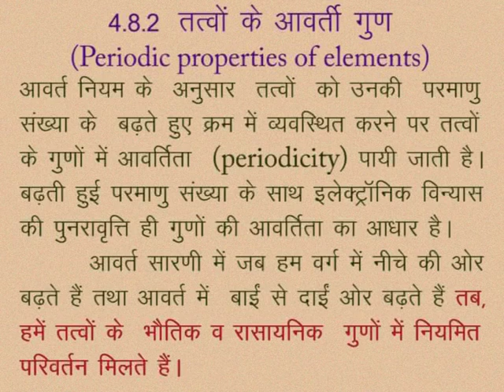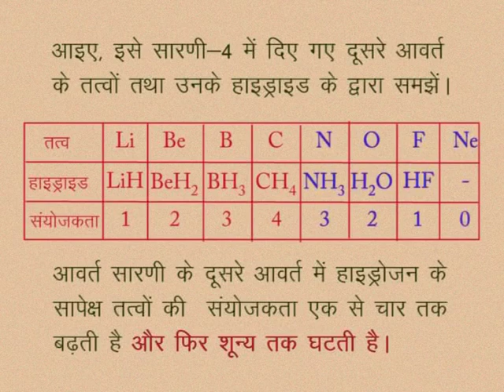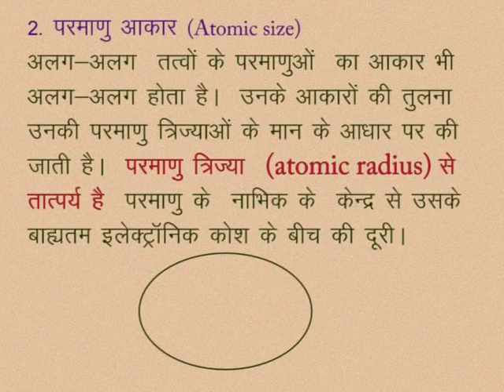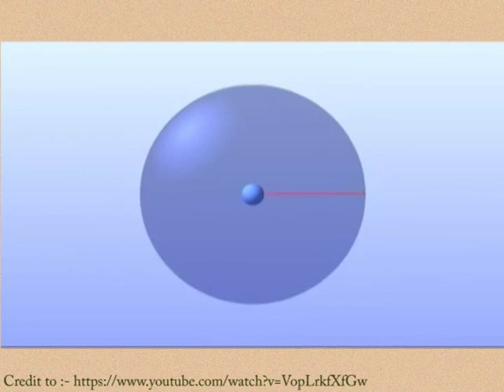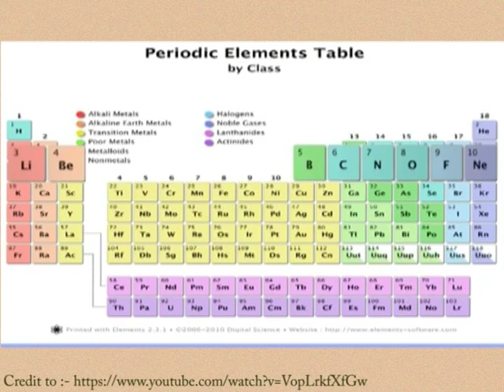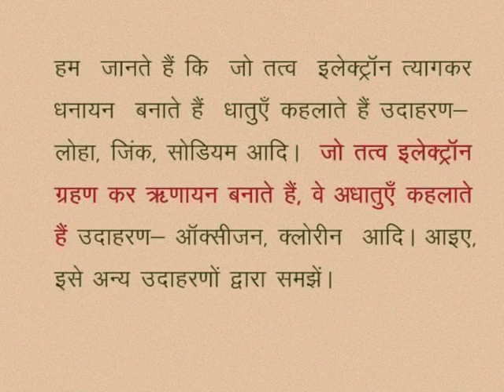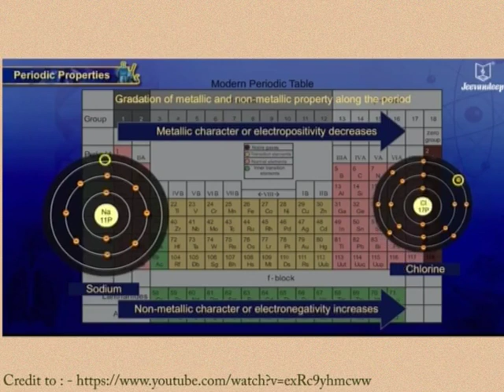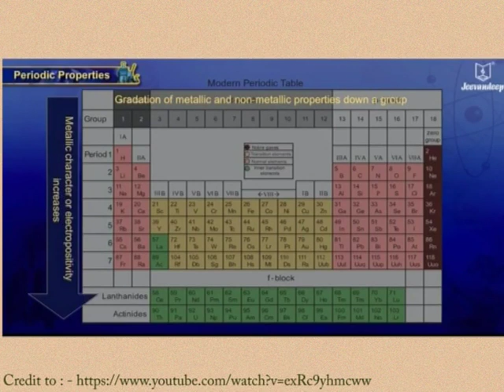CLASS 10th SCIENCE | CHAPTER -4- PERIODIC CLASSIFICATION OF ELEMENTS |5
CLASS 10th SCIENCE | CHAPTER -4- PERIODIC CLASSIFICATION OF ELEMENTS | PERIODIC PROPERTIES OF ELEMENTS | VALENCY | ATOMIC SIZE | METALLIC AND NON-METALLIC PROPERTIES |